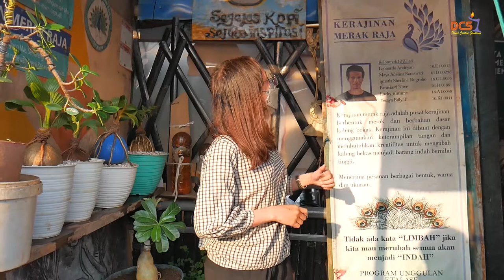K-POD : Sampah Jadi Duid??? (Kerajinan Merak Raja)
Hallo Creative People!
Kita datang kali ini dengan salah satu orang yang berjasa untuk laut kita tercinta! lho he kok bisa?
Bisa dongs! karena kita bakalan ketemu dengan orang yang membantu laut kita lebih baik, karena beliau membuat sampah dari laut jadi suatu yang sangat mantap!

penasaran kan??? simak videonya sampai selesai yaks!

Cast:
Host : Gratia Christine
Narasumber: Kerajinan Merak Raja - Bapak Salamun.

Crew:
Yodhi Anggara Primananda
Haryo Putro R.
Sylvia Ratriasari

Editor & Cameramen:
Yosua Lucky Oktavianus